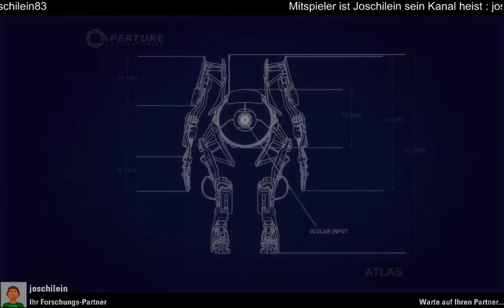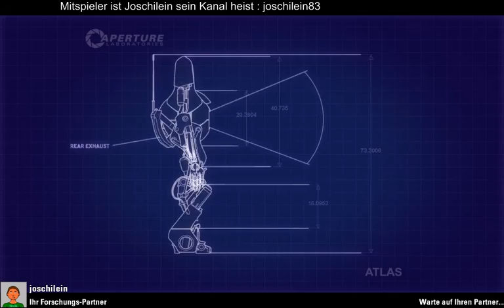nur zum Spass (Part 10)